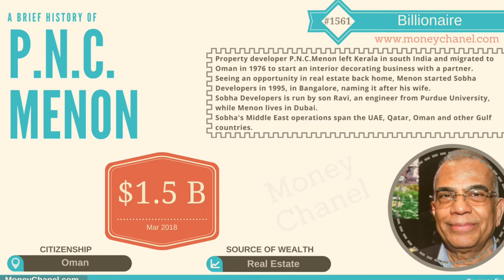Richest People in OMAN 2018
Billionaires in OMAN 2018

المليارديرات في عُمان 2018

Suhail Bahwan

P.N.C. Menon